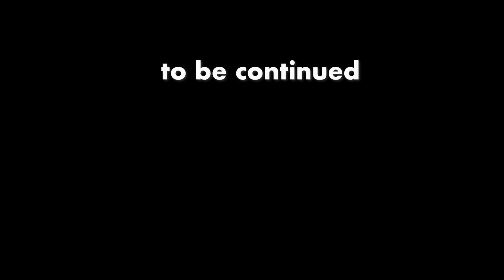「馬鹿や無能の考えを学んで儲ける〜世の中の愚民の考えろ商売に活かすと良い」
楽しいとは時間が飛ぶこと。NEW QUEEN IN TOWNを呑みながら2023/11/28 L00  からの1本目です

　世の中の半分の人は
　偏差値50以下。
　平均年収以下。
10000本行くと思います。
服装が年齢と不相応な人はヤバい。cidre bouchéを飲みながら2023/06/07 M21【ひろゆき】から
真っ暗な箱の中の鉄板のサイズをビー玉で予測。あおによしビールを呑みながら。2023/06/08 J21【ひろゆき】
日本の選挙システムで少子化対策は矛盾してる説。JOEL GOTTを飲みながら2023/05/26 V23 【ひろゆき】
【ひろゆき】ニジマスを放流するとニジマスは減る。1664を吞みながら。2023/04/14 V23
【ひろゆき】真実を語るなら、逃げ足の速い馬に乗るとよい。Lorraineを吞みながら。2023/03/12 L00